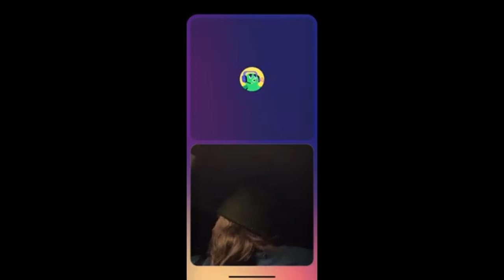Jiu Jitsu Robot Episode 18 | Jason DeLucia's Journey from Seagal's Challenge to Gracie's Submission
In this riveting episode of The Jiu Jitsu Robot, the Robot and Coach Roger delve into the untold stories of Jason DeLucia's remarkable journey through the early days of mixed martial arts. Join us as Jason recounts the unforgettable encounter that started it all – a response to Steven Seagal's audacious challenge in Black Belt magazine.

From driving cross-country to face Seagal, to an unexpected turn of events at Seagal's dojo, and ultimately finding himself entangled in "The Gracie Challenge," DeLucia's path took unexpected twists. Hear the firsthand account of his meeting with Rorion Gracie, the agreed-upon rules, and the fateful showdown with Royce Gracie at the Torrance dojo.

Discover the behind-the-scenes moments leading up to UFC 1, where DeLucia, as an alternate, made history with the first rear-naked choke win. As he navigates the challenges and surprises of the early UFC tournaments, including a rematch with Royce Gracie, DeLucia shares his thoughts on the evolving landscape of mixed martial arts.

However, the tales go beyond the octagon. Tune in to hear about DeLucia's experiences outside the cage, from a van incident involving deliberate carbon monoxide poisoning to a mysterious water bottle poisoning. The episode unveils the highs and lows of a fighter's journey and provides a unique perspective on the early days of the sport that would later become a global phenomenon.

Join The Jiu Jitsu Robot for an interview with Jason DeLucia as he shares anecdotes, reflections, and insights into a pivotal era in the history of mixed martial arts.